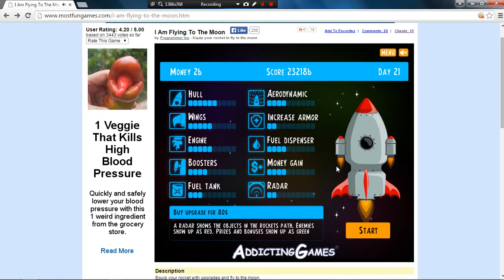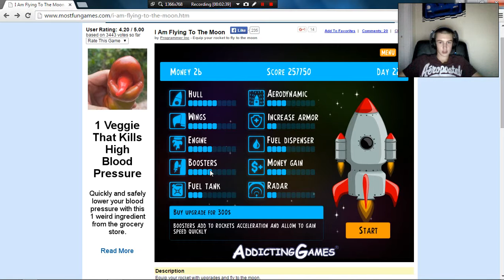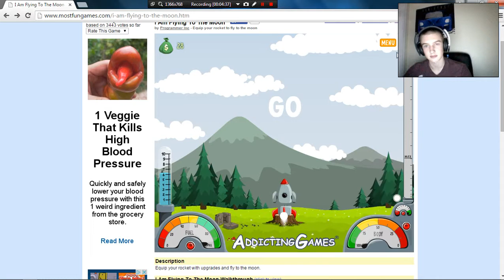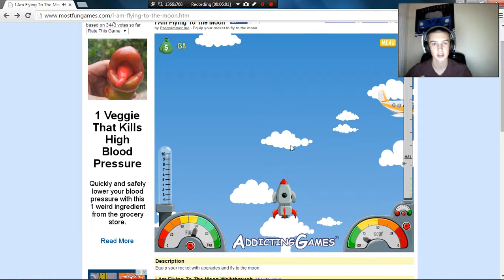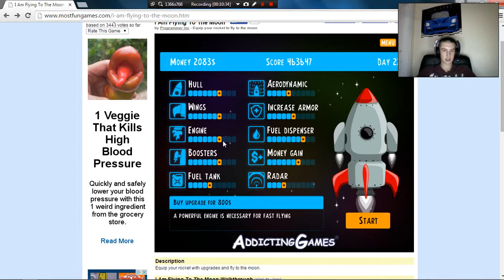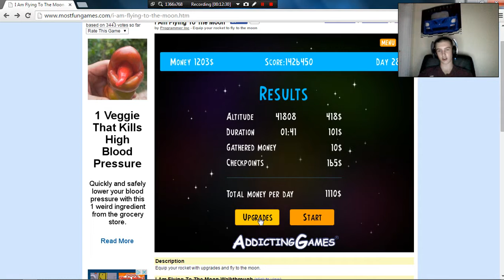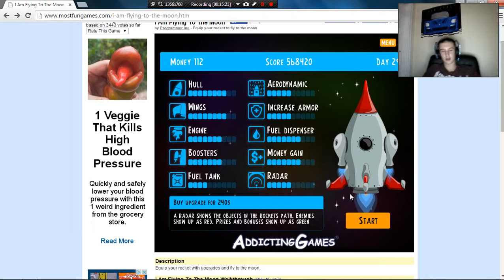i am flying to the moon part 2